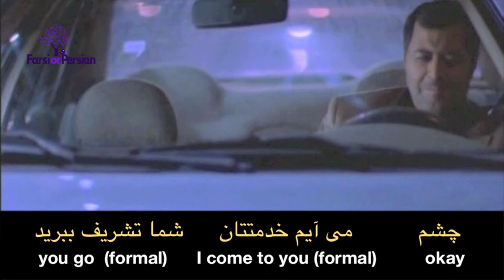Beginning Persian-Conversation 22 - My Apartment | What is your unit number?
Question : Where do you live ? (Floor, Suite/Unit)
کجا زندگی می کنید؟

In this movie clip, Aziz is going to go to a friend's house for the first time. In this lesson you learn how to say?
a. Do you want me to open the garage to park the car?
b. No, It is not necessary. I park around here. What is your unit (number)
a. Floor three, unit nine.
Okay, I come to you, you go.
الف. پارکینگ را باز کنم ماشین را پارک کنید؟
ب. نه، لازم نیست.  همین جا ها پارک می کنم. واحدتان چنده؟
الف. طبقه سه، واحد نه.
ب. چشم، می آیم خدمتتان، شما تشریف ببرید.